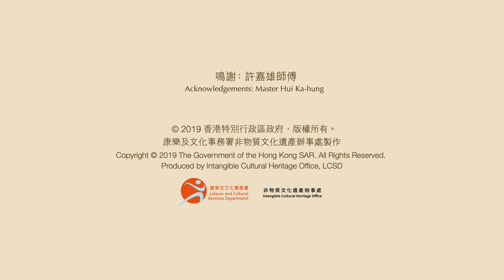【非物質文化遺產辦事處 – 傳統花燈紮作技藝展示: 許嘉雄師傅 Paper crafting technique: Master Hui Ka-hung 】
傳統花燈紮作技藝展示

非物質文化遺產辦事處於2019年中秋節邀請到許嘉雄師傅在維園紮作一條長達150米的「盤龍獻瑞」花燈，金龍採用傳統手法裝飾，造型別出心栽，盡顯師傅的精湛手藝，讓市民認識香港的非物質文化遺產。

Traditional Craftsmanship of Lantern Making

The Intangible Cultural Heritage Office invited Master Hui Ka-hung to create a lantern portraying the image of a 150-meter-long “auspicious coiling dragon” for celebrating the Mid-Autumn Festival at the Victoria Park in 2019. Richly decorated with traditional ornaments, this unique gold dragon exemplified Master Hui’s extraordinary lantern making skills and provided the visitors with an opportunity to appreciate Hong Kong’s intangible cultural heritage.